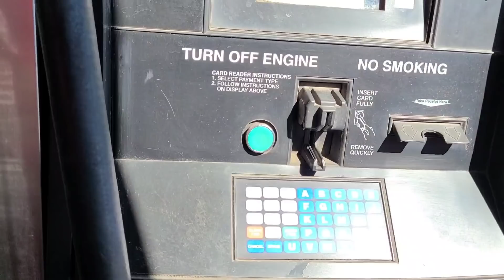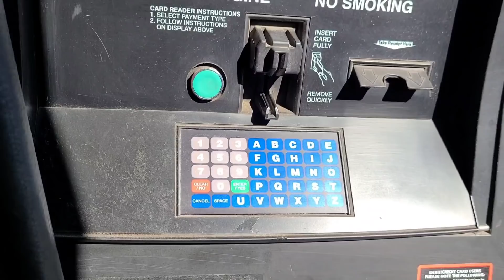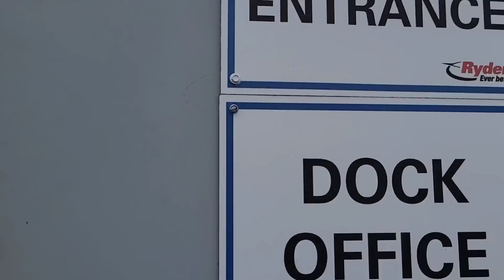PASE LA FRONTERA 🚔🗽🏛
● NOS FUE BIEN EN LAREDO TX ALGO QUE NO ES COMUN PERO SIEMPRE LISTOS A ENFRENTAR LO QUE SALGA EN ESTE MUNDO DE CAMIONES.